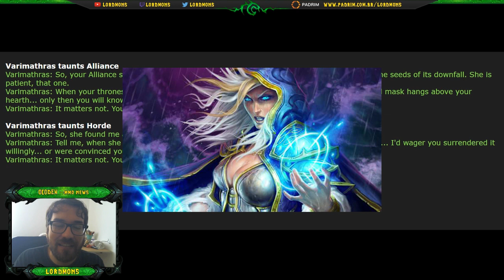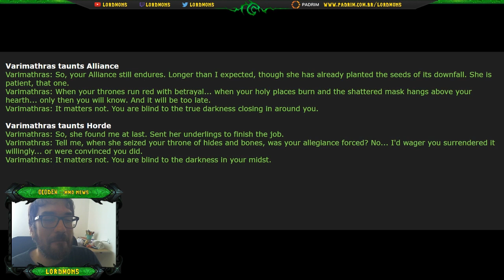Blizzblizz - Traição na Aliança e Horda? O Futuro Sombrio de Warcraft